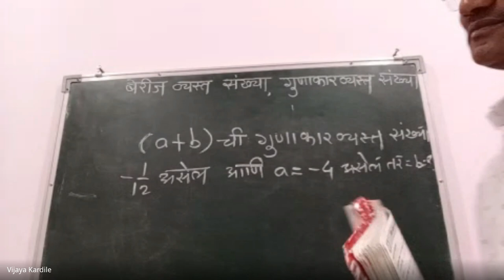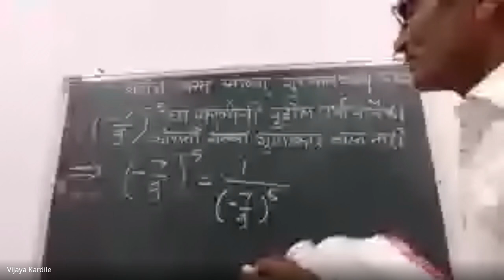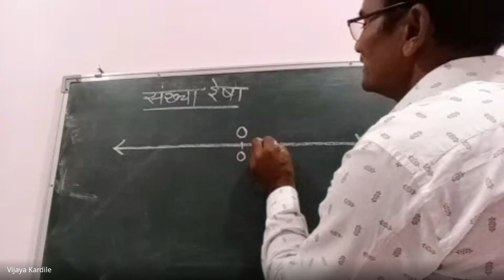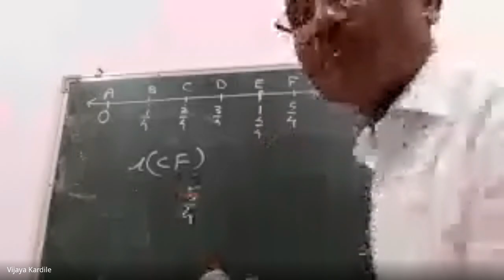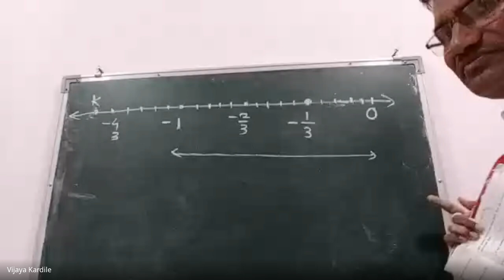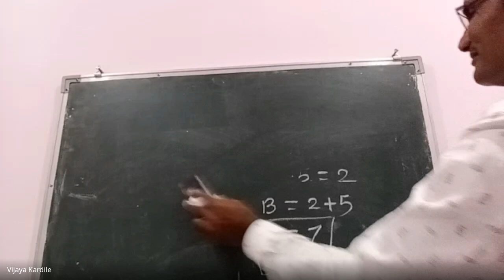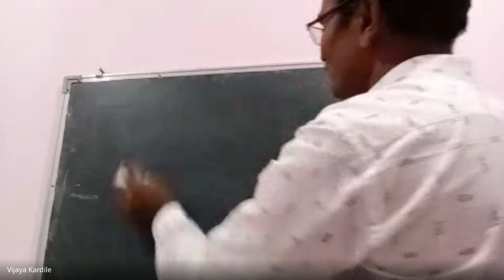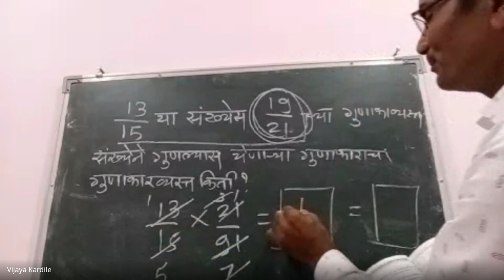शिष्यवृत्ती अहमदनगर ८ वी 2023 12 05 19 09 GMT+5 30